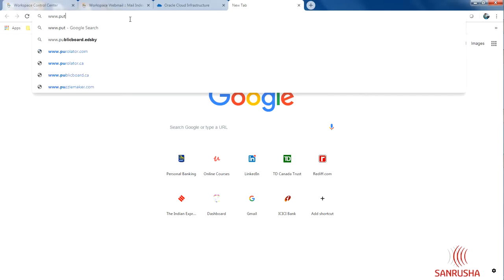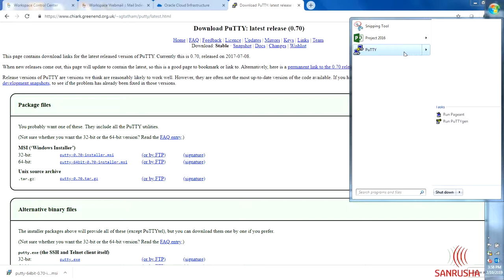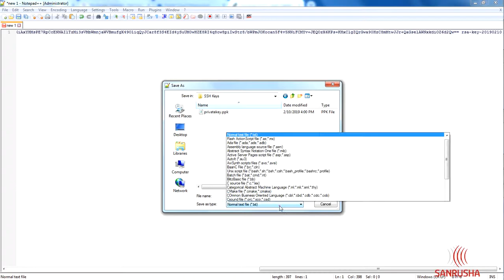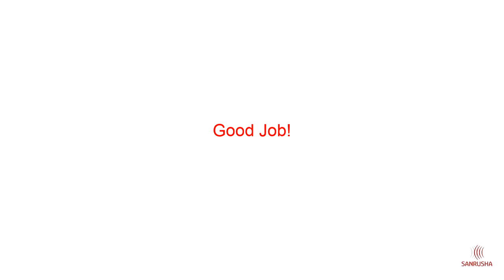Creating SSH Keys using Putty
This video shows how to create SSH Keys using Putty. You will need SHA-256 keys to connect to secure cloud instances on cloud infrastructures like Oracle, AWS, Microsoft.